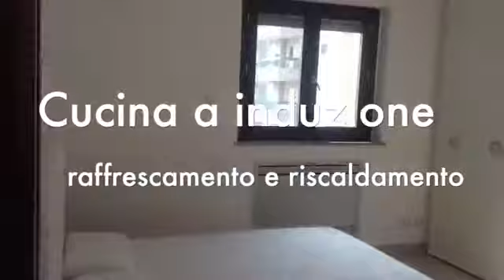Affitto Milano appartamento in zona metro Bisceglie - Video NN19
YOUTORENT LA PIATTAFORMA IMMOBILIARE ITALAINA PER LA LOCAZIOE A BREVE E A LUNGO PERIODO DISOLUZINI ABITATIVE
Milano disponiamo in nuova costruzione luminoso di un tre locali con doppi servizi servito dalla metro Bisceglie raggiungibile facilmente in 10 minuti a piedi o con servizio bus adiacente l’abitazione linea  58 .

La soluzione con comoda balconata si trova a piano alto con ascensore, che affaccia su parco interno che raccoglie il complesso nel quale vi si ritrovano gli abitanti per praticare sport corsa e in primavera estate rimane un polmone green utilissimo per gioco bimbi lunghe passeggiate e/o biciclettate.

A piedi si puo' raggiungere metro Bisceglie   - direzione Piazza De Duomo - Stazione Cadorna -Piazzale Loreto

UNIVERSITA" L'appartamento rimane comodo per la Universita IULM o NABA raggiungibili con bus 47 da Bisceglie direzione Romolo , o Universita Cattolica - Bocconi - Statale Politecnico -Marangoni - Conservatorio

INTERESSI : Dall'appartamento si puo   raggiungere :

Il Castello Sforzesco , Il parco Sempione, Arco della Pace, via Brera ( Metro Cadorna, Lanza)

Museo di Della Scienza e della Tecnologia di Milano- Leonardo Da Vinci  Fermata metro Sant'Ambrogio